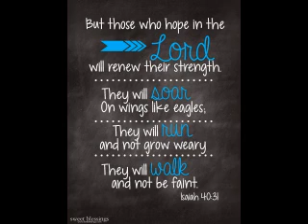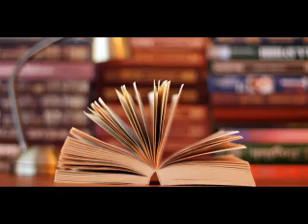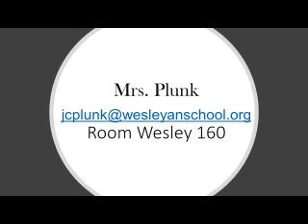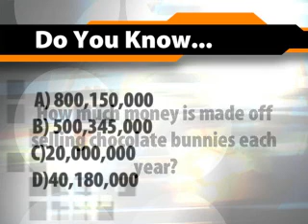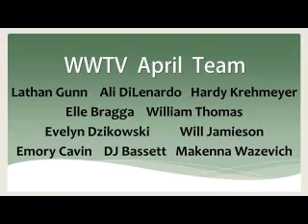WWTV April 26, 2018